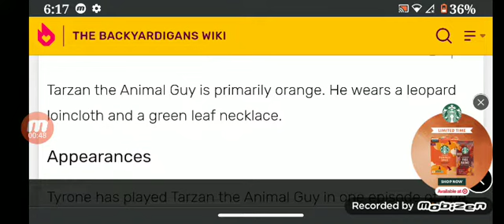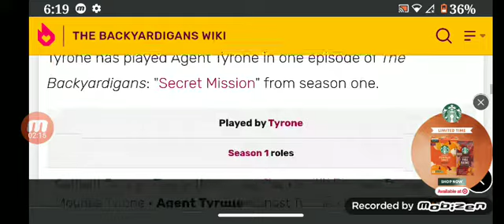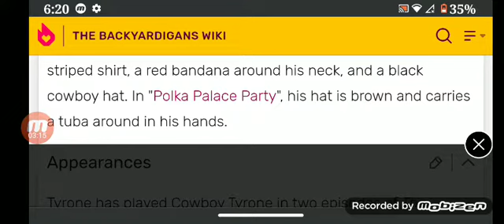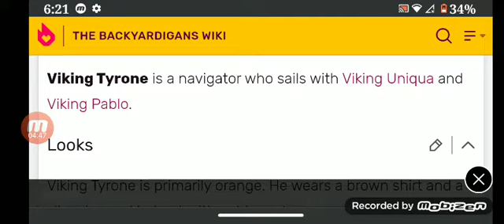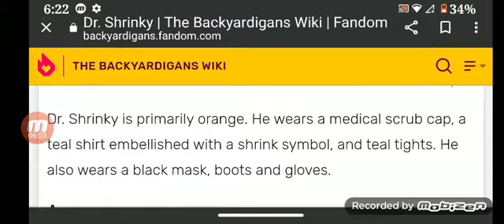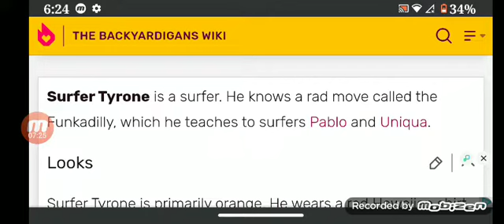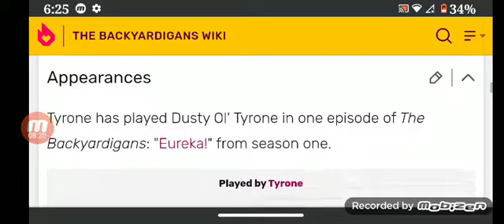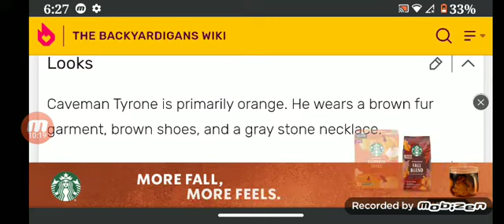The Backyardigans Tyrone Orange Part 2 For Kids And Childhood And Childern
Including Tyrone The Moose Part 2
Captain Tyrone
Tarzan Of The Animal Guy
Arctic Explorer Tyrone
Mountie Tyrone
Agent Tyrone
Ghost Tyrone
Cowboy Tyrone
Servant Tyrone
Moose Of The Mist
Viking Tyrone
Castaway Tyrone
Dr Shrinky
Dr Grow
Desert Quester Tyrone
Surfer Tyrone
Dusty Ol' Tyrone
Racer Tyrone
Detective Tyrone
Soccer Monster Tyrone
Caveman Tyrone